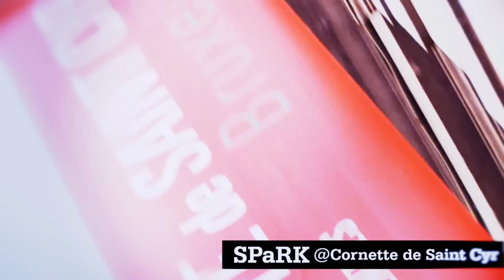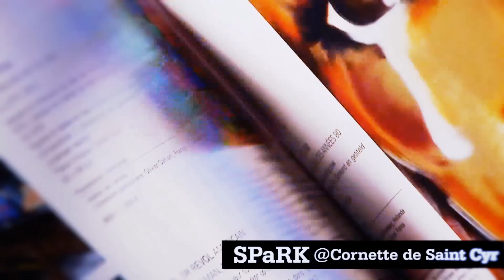Benjamin SPaRK @Cornette de Saint Cyr - Le 23 Mai 2013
Benjamin SPaRK était en Live le Jeudi 23 mai 2013 pour un acting détonnant a la Maison de Vente aux Encheres Cornette de Saint Cyr a Bruxelles. Il a donné vie à une de ses œuvres devant un public enthousiaste. Il a peint, tagué, bombé et surpris tout le monde. Une manière ludique d'appréhender l'univers de l'artiste. L'artiste participait également à la vente aux enchères "Art Urbain" qui se déroulait le lundi suivant, une de ses toiles était en vente. SPaRK en profite également pour vous présenter ses coups de coeur, ses amis, et sa technique ...